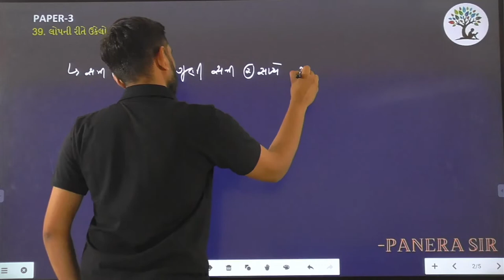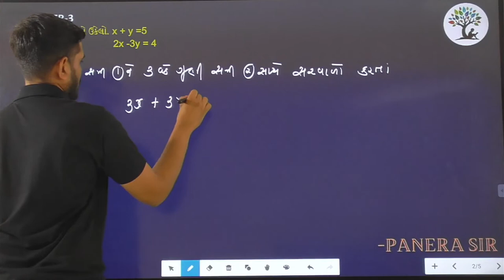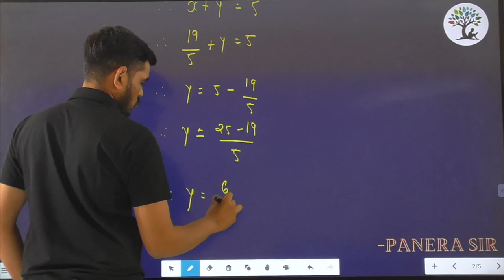Paper 3 | Que 39 | Basic Maths | Alpha Vidhya Sankul | in Gujarati by Panera Sir